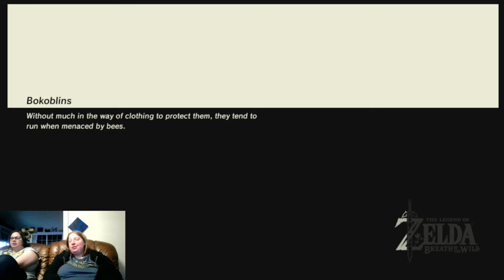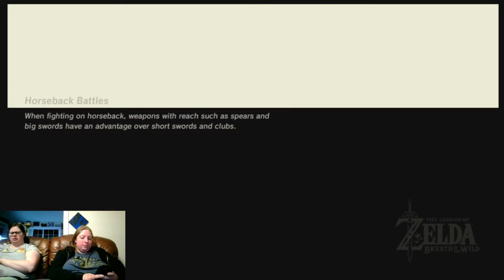Legend of Zelda Breath of the Wild pt 15: Dako Tah Shrine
Today I am joined by my best friend, Maddie! She helps me with some things. There's a fairy fountain, we cook some food, we also go into the electric shrine, or the electric path shrine. The Dako Tah Shrine.

The Legend of Zelda: Breath of the Wild is an action-adventure game developed and published by Nintendo. An entry in the longrunning The Legend of Zelda series, it was released for the Nintendo Switch and Wii U consoles on March 3, 2017.

Physical copy
Sweet red Mario Pro controller

The chat should now have a mini game! Two mini games! Games are back! How do you do mini games? Well, you need to have been watching for at least 5 minutes (that's how you get points, 1 point per 5 minutes, if you're active in the chat you get 2 points). Then you can either start a heist or do some gambling.

To start a heist, type "heist {number}" without the brackets or quotation marks. The number is how many points you are trying to get, but you also lose points if you fail. You can do a maximum of 1337 points in the heist.

Gambling command I believe is "!gamble {number}" without the brackets or quotations. The number is the amount of points you would like to gamble. A virtual, invisible, 100 sided die will be rolled, and that will determine if you won or not.

 I made some updates to twitch. You can feel free to watch me over there, or here. As usual, I am streaming to multiple platforms.

My Epic Creator Tag is Haylstorm

Decided I need to get another computer specifically for gaming so I don't crash in the middle of my streams so often... So I'm saving up for that!

I get asked a lot to react to videos, I can do that in streams now. Follow this link if you have something